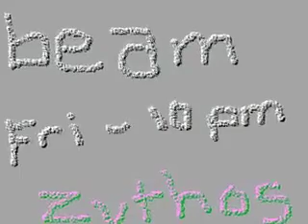BEAM, Chemistry, Focus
Improvisational band BEAM recorded live. This selection features and demonstrates the bands ability to play atmospheric passages with a dreamy soundscape approach.